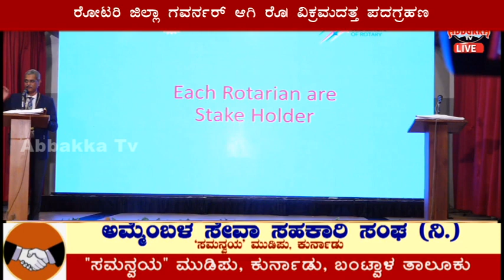ರೋಟರಿ ಜಿಲ್ಲಾ ಗವರ್ನರ್ ಆಗಿ ರೊ| ವಿಕ್ರಮದತ್ತ ಪದಗ್ರಹಣ